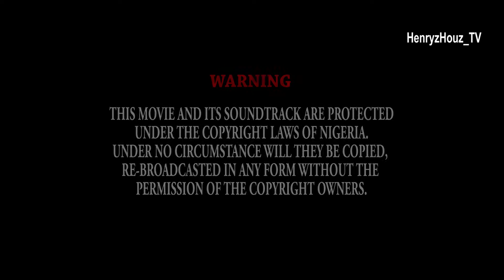INFERIORITY episode 2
When good sex is said to take over genuine relationship, Love is rendered USELESS